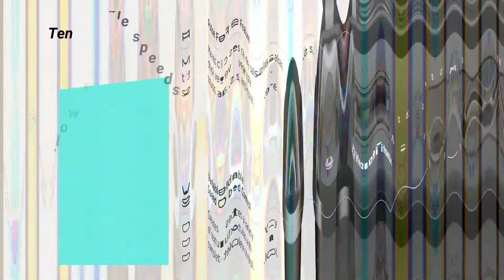Vitamix Explorian Blender, Professional Grade, Black 65542(Renewed) || best blender & juicer review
Product title :
Vitamix Explorian Blender, Professional-Grade, 64 oz. Low-Profile Container, Black - 65542 (Renewed Premium)

Product description :

Brand Vitamix
Color Black
Variable Speed Control: Ten variable speeds allow you to refine every texture with culinary precision, from the smoothest purées to the heartiest soups
Pulse Feature: Layer coarse chops over smooth purées for heartier recipes, such as chunky salsas or thick vegetable soups

Low-Profile 64-ounce Container: Perfect for family meals and entertaining, while fitting comfortably under most kitchen cabinets
Hardened Stainless-Steel Blades: Our aircraft-grade stainless steel blades are designed to handle the toughest ingredients, so from the first blend to the last, you get the same quality results
Self-Cleaning: With a drop of dish soap and warm water, your Vitamix machine can clean itself in 30 to 60 seconds.
What's in the Box: Motor Base, Low-Profile 64 oz. container, Low-Profile Tamper, Cookbook
The container and lid are dishwasher-safe and made of BPA-free Eastman Tritan.
3- year full
Included Components: Container, Lid, Tamper, Motor Base, Owner'S Manual, Introduction Booklet
Vitamix fuels passions. Its why were the brand most trusted by professional chefs. But you wont just find us in restaurant kitchens. Youll also find us in home kitchens around the world. Because whether youre interested in the culinary arts, making healthier choices, or enjoying restaurant-quality smoothies at homewhen youre ready to move on and move up, when youre ready to invest in your passion, youre ready for Vitamix. Built To Last A bargain blender's not a bargain if it doesn't last. We know purchasing a Vitamix blender is an investment. But Vitamix blenders are built to last, helping you buy dependable, not disposable. Easy To Clean Just blend warm water and a drop of dish soap at your machine's highest speed, and watch it self-cleaning in 60 seconds or less - no disassembly required. The Difference Is in the Blend Since the number-one reason people purchase a blender is to make smoothies, its important to get them right. Whether you prefer an icy blend or a perfectly smooth puré e, nutrition-packed with veggies or a light, fruity treat, Vitamix smoothies give you a delicious, even blend in every sip. Power We dont aim to have the highest horsepower. You dont need more horses; you need trained ones. The focused power of our complete blending system causes every component of the Vitamix machine to work together, creating faster, smoother blends packed with flavor. The Universal Tool Make smoothies & juices, hot soups, flours & dough, nut butter, frozen desserts, batters, dressings & sauces, non-dairy milks, and more. Manufactured in Cleveland, Ohio USA